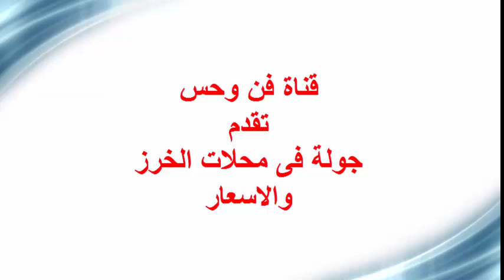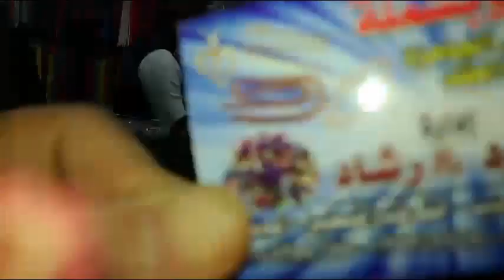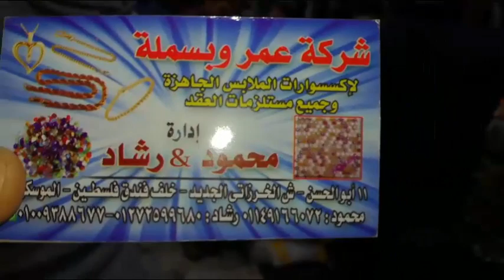تعالوا بسرعة#ارخص#اجود#خرزكريستال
جولة فى محل الخرز من بداية الشارع الرئيسى لتفاصيل المحل وأنواع وأشكال وأسعار الخرز